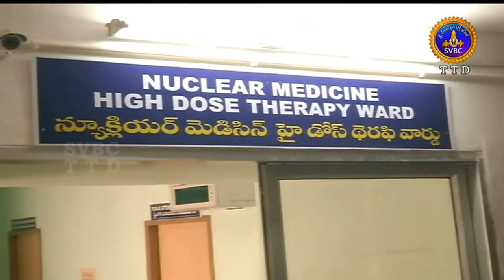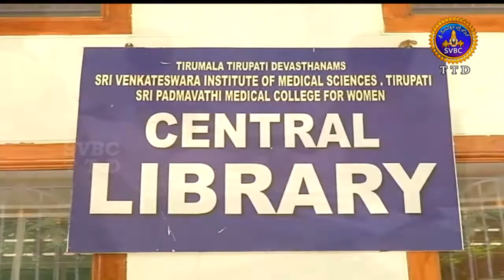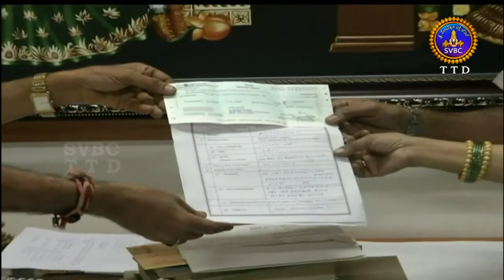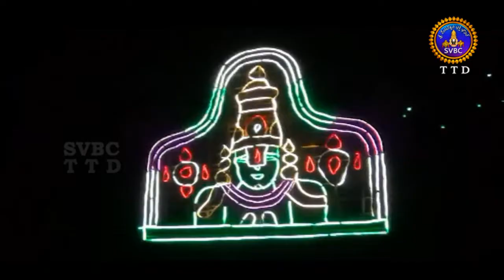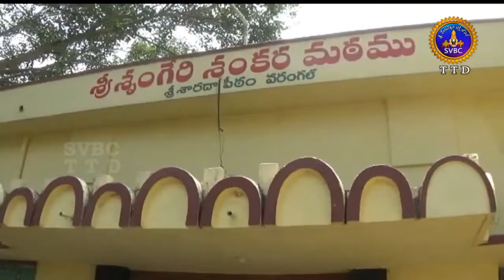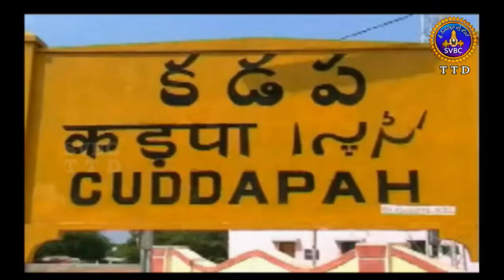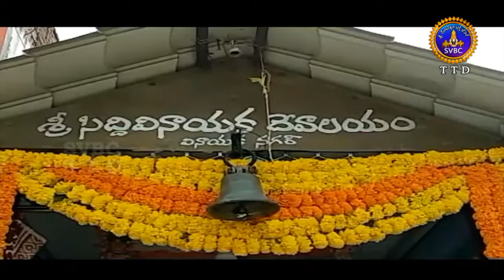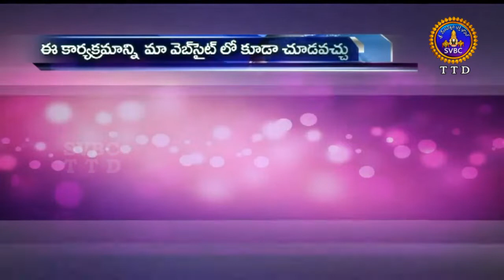ఆధ్యాత్మిక విశేషాలు | Adhyatmika Viseshalu | 9AM | 18-09-19 | SVBCTTD